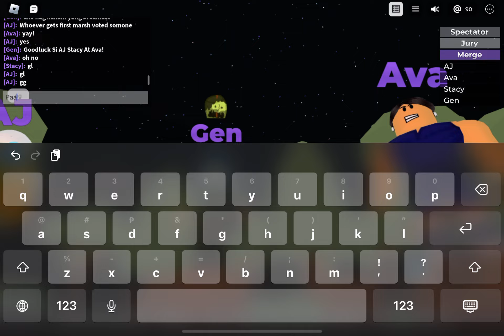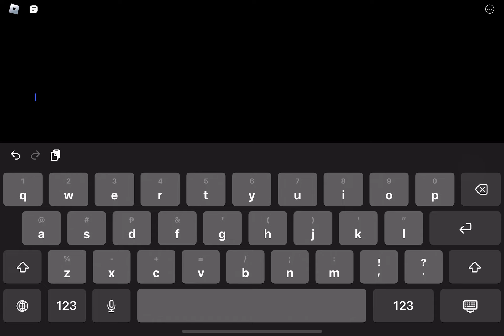Speaking My Language In TRD! (i won!)